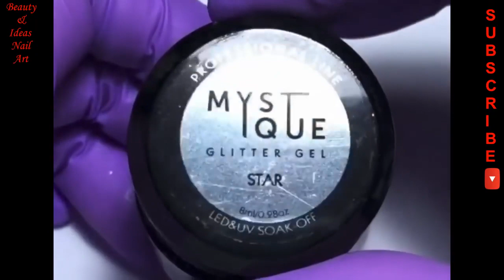Nail Art Designs 2020 - New Nails Art and Nail Hacks💓👍